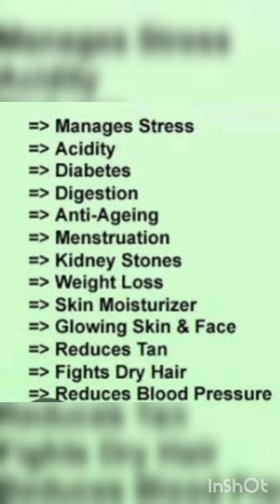Benefits of drinking coconut water